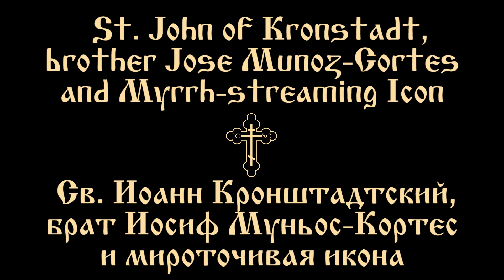2019.11.01. St John of Kronstadt, Jose Munoz and Myrrh-streaming Icon. Sermon by Fr Victor Potapov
St. John of Kronstadt, brother Jose Munoz-Cortes and Myrrh-streaming Icon
Sermon by Archpriest Victor Potapov

Св. Иоанн Кронштадтский, брат Иосиф Муньос-Кортес и мироточивая икона